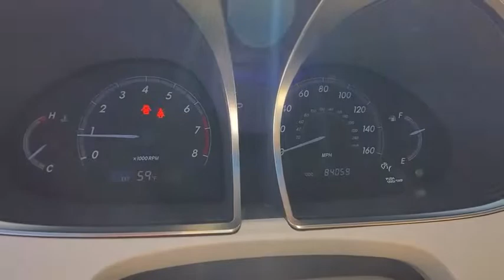2011 TOYOTA AVALON Las Vegas, Henderson, St. George, Cedar City, Summerlin, NV HDT2990B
Cypress Pearl Used 2011 TOYOTA AVALON available in Las Vegas, Nevada at Lexus of Henderson. Servicing the Henderson, St. George, Cedar City, Summerlin, NV area.